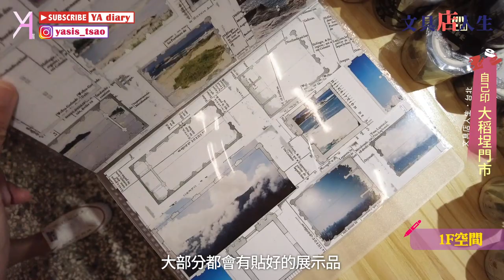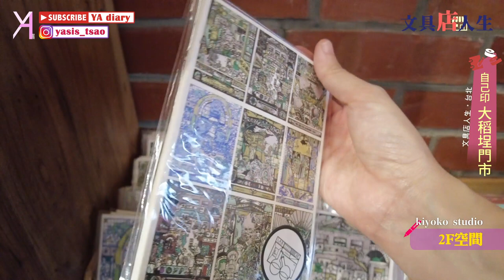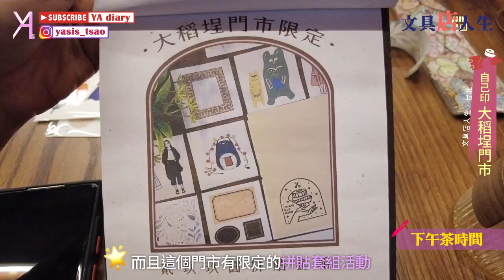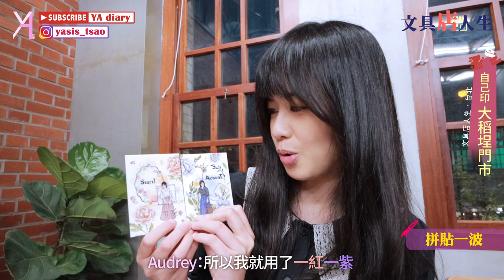【文具控的下午茶】自己印大稻埕店：復古建築中的紙膠帶樂園🧚🏻‍♀feat.不想工作只想手作／Tracy L.｜文具店人生｜Vlog｜YA diary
歡迎來到這次濕背秀的文具店人生🪄
位於台北市大稻埕的自己印門市
透過美好文具賦予歷史建築新生命✨
這一次邀請文具控好友Tracy和Zoe
在充滿復古、文藝的氣氛當中
感受被老屋、紙膠帶、美食包圍的快樂🫶🏻

【店資訊】
自己印 大稻埕門市🖌
融合歷史風情的紙膠帶樂園
主打｜紙膠帶與文青下午茶
地址｜台北市大同區延平北路二段6號
營業時間｜每日12:00 ~ 20:00，若有異動請見店家公告
小叮嚀｜本次拍攝，已取得業者同意，萬分感謝
                如果想拍照、錄影，一定要先徵求店家同意🫡